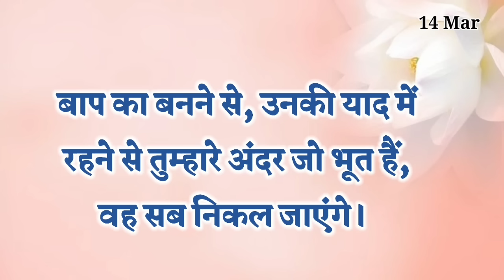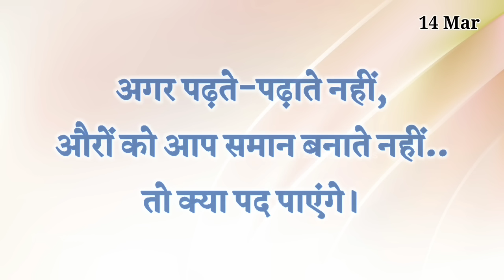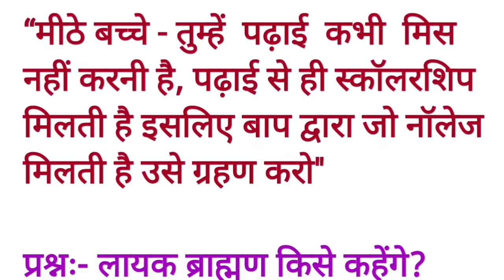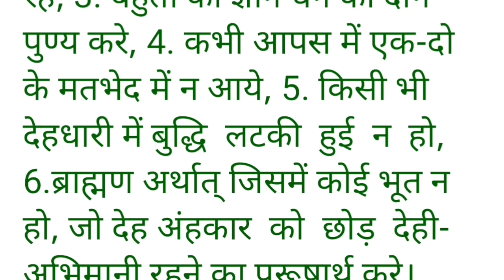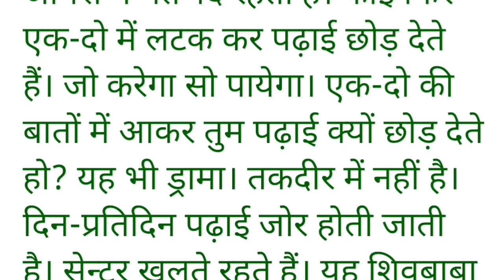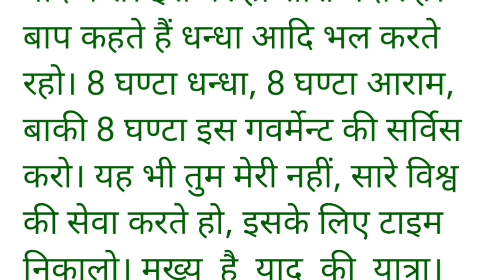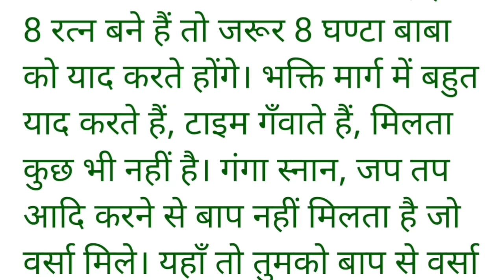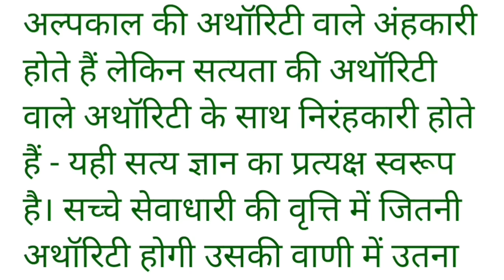14 March 2024 murli/ Aaj ki Murli with Text/ आज की मुरली/ 14-03-2024/ Today Murli